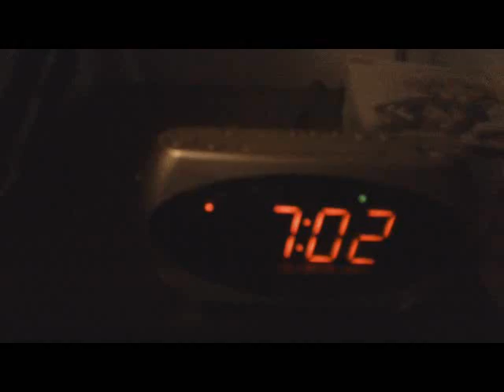From Morning Anime to Snowed In (1/28/11 - 2/1/11)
Talking about my morning last Saturday, then skip ahead to today where I comment on the weather.